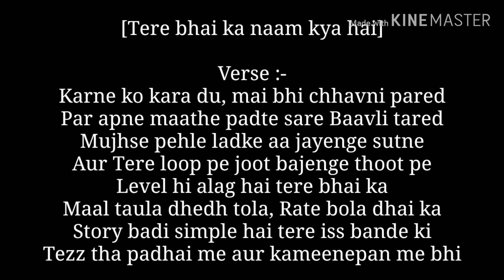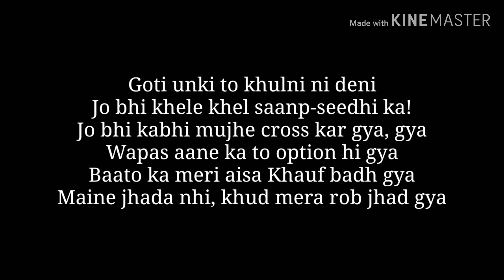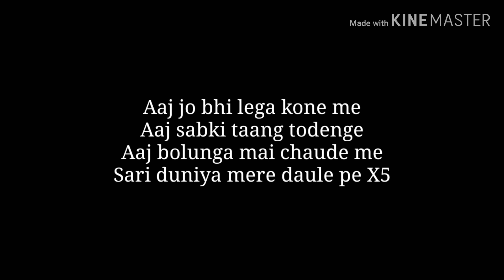Swaha - Fotty Seven [Lyrics]